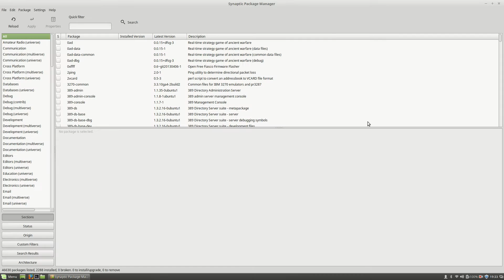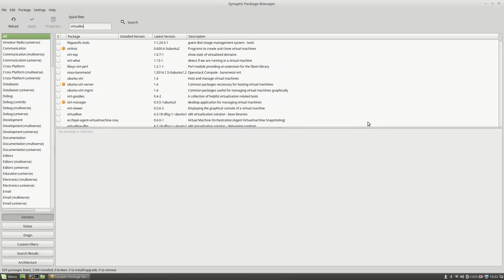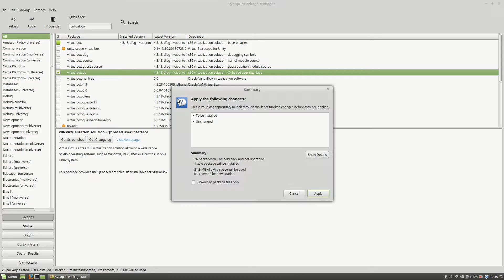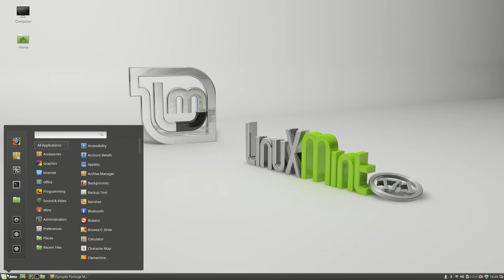Install VirtualBox on Linux Mint using Synaptic Package Manager #1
This video will show you how to install VirtualBox on a Linux Mint operating system using Synaptic Package Manager.